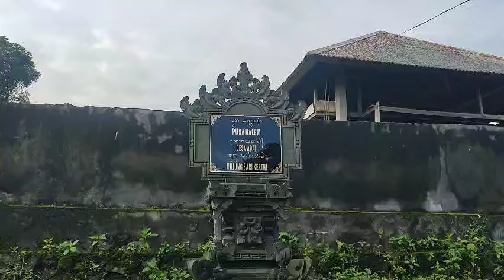PENGUBURAN ADIK BAYI KETUT UMUR 4 BULAN DI SETRA MUJUNG SARI KERTHI TEGALINGGAH SUKASADA